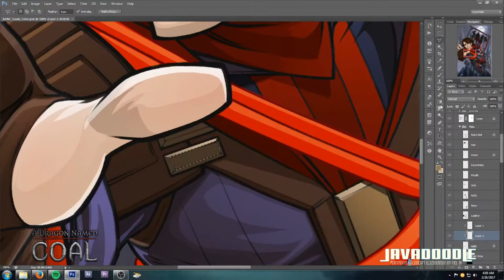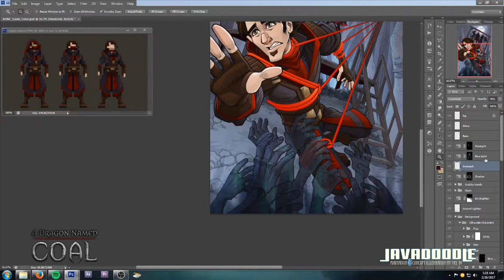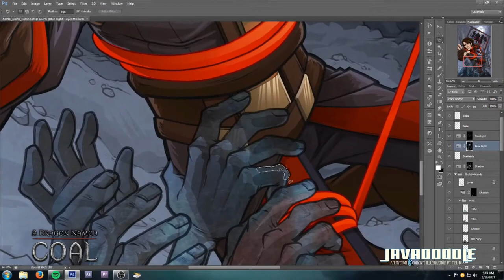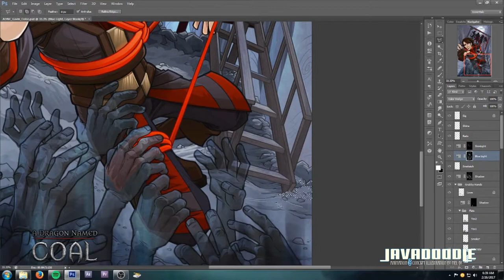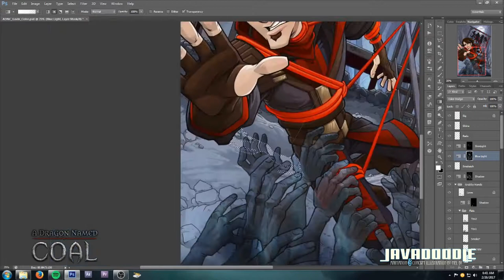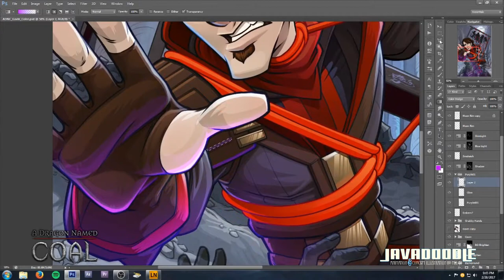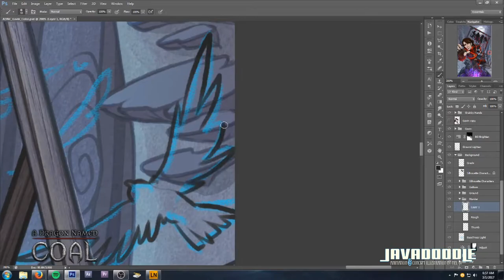"Gavin" Process for ADNC: Color Part 2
Part Two of Gavin's Colors - Wrapping up the series.

This is the final piece in a new trio of works for Clever Crow Games' "A Dragon Named Coal." From here I'll be creating in-game portraits for the game.